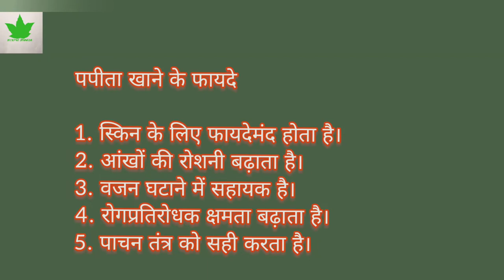Benifits of Papaya | पपीता के फायदे | asclepiusayurveda | AWPL | पपीता खाने के फायदे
Papaya
Asclepiuswellness, AWPL

             जरूर लेले। 🙏🙏🙏